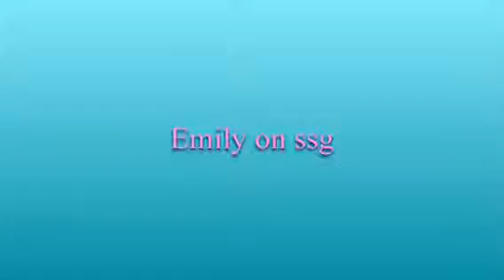Emily on ssg🇬🇧